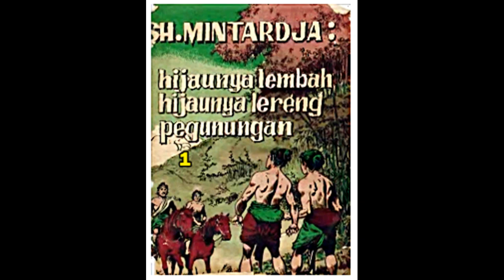Seri Cerita Silat Hijaunya Lembah Hijaunya Lereng Pegunungan Jilid 1b